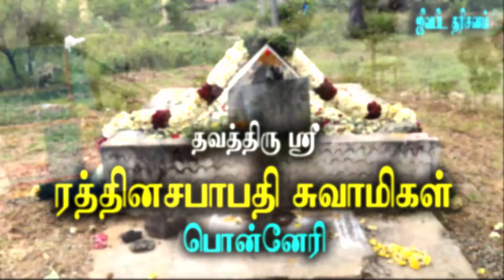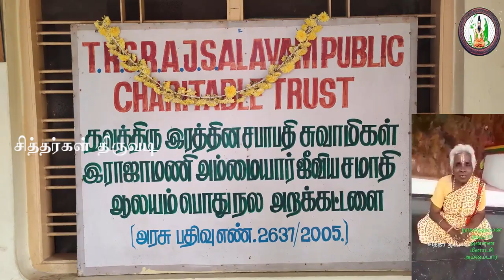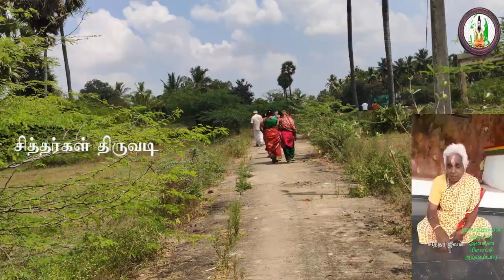Siddhargal Thiruvadi | Epi.0362 | Rathina Sabapathi Swamigal | Miracle Siddhar | Ponneri | Chennai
Rathina Sabapathy Swamigal Maha Samadhi Address:
Cholavaram Road
Opposite : Nagathaman Putru Koil
Orakadu, Ponneri
Thiruvallur - District

This video explain the Spiritual journey towards all Siddhar Peedam and Sivan Temples. It contains to explore  the history and devotee's experiences of Siddhars  / Mahaan, infrastructure of the peedam and temples, details about the Pooja, Guidance and reference of google map to the temple etc.  This spiritual journey only for making awareness and pathway of Siddhar peedam and Sivan temples.  No commercial activities carried or utilized through this channel.  Kindly support and encourage our efforts and dedication by making this video to awake the hidden siddhar's peedam . Don't forget to press BELL symbol to avail our update update videos.